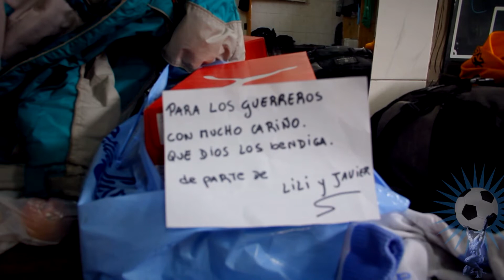[ACTUALIDAD] "ESPERO TODO DE TODOS. EN TODOS CONFÍO"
En la intimidad del vestuario pudimos ser testigos del emotivo mensaje del "Rata" Cesar Rodríguez minutos antes de salir a jugar la primera final. 🔥

Segmento presentado por Wenance.